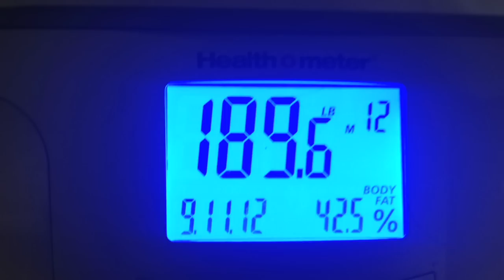Kotex Tampon Banned Commercial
Did this completely for fun